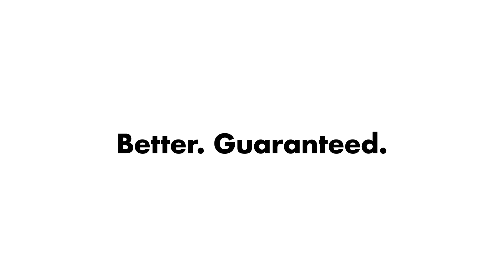OXO Melon Baller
The OXO Good Grips Melon Baller has two stainless steel heads for making melon balls in different sizes. The soft, slim handle is comfortable to grip and makes it easy to turn the Melon Baller around.
The Melon Baller is perfect for fruit salads and garnishes and is also handy for creating small, colourful scoops of sorbet/ice cream for a festive dessert.

Features and benefits:
• Features two scooping ends in different sizes
• Sturdy, stainless steel heads
• Soft, comfortable handle
• Dishwasher safe